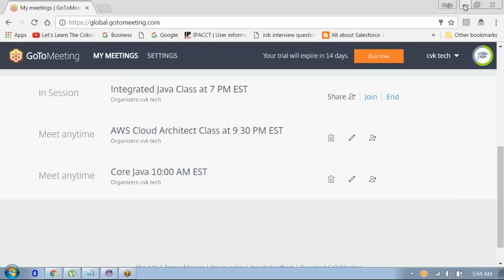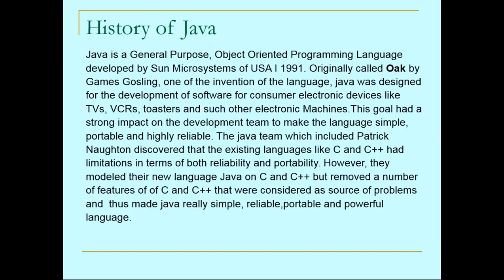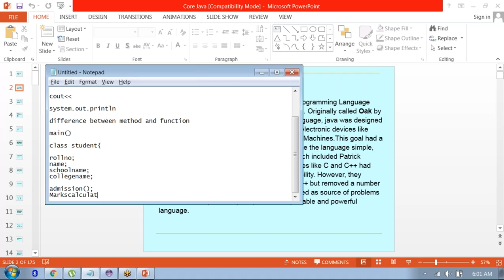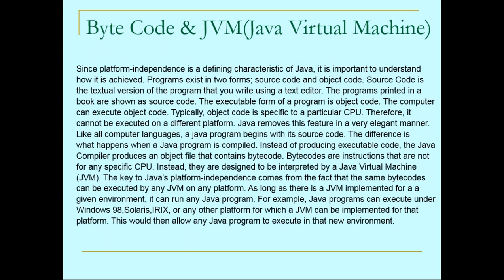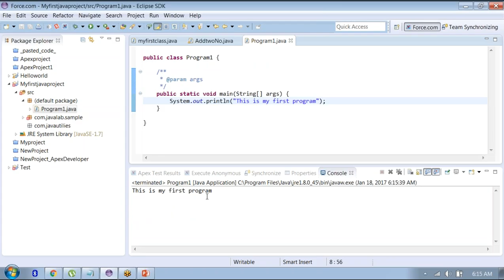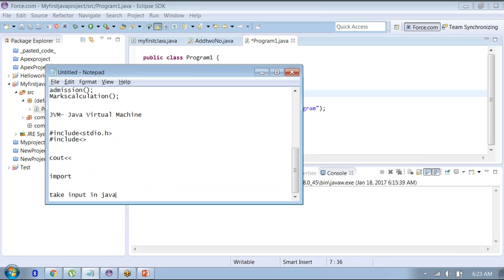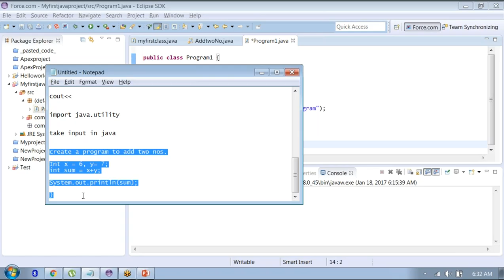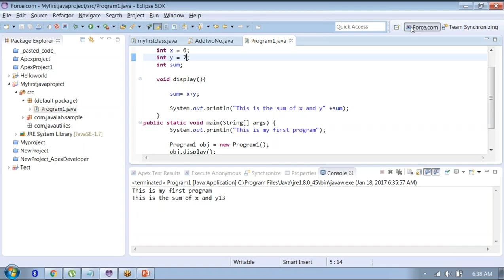Integrated Java Class January 2017 01 18 Day 1